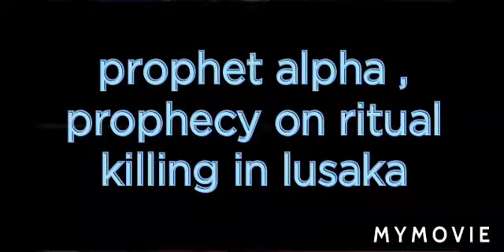Prophet alpha lukao prophecy on ritual killing in zambia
Prophetic words was been was been prophesied long-time ago but prophet alpha, that some group of people will rise and start killing their fellows human being.